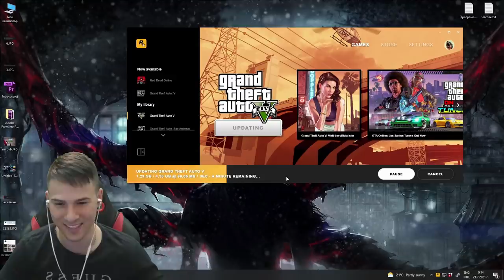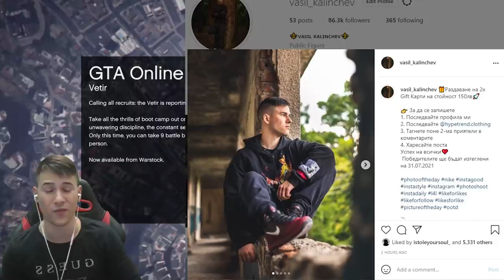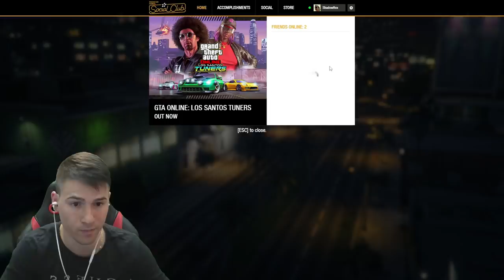НОВИ КОЛИ В GTA 5 😍 Audi RS3, Toyota Supra и други!